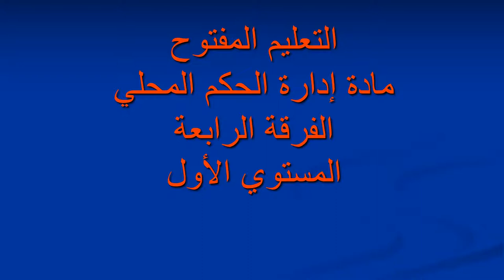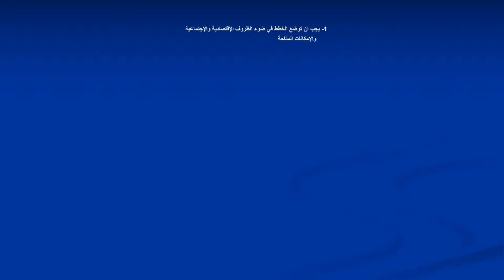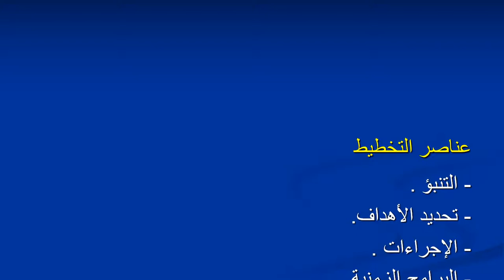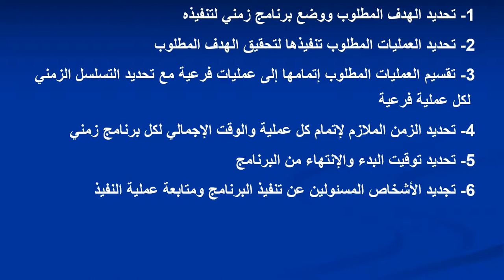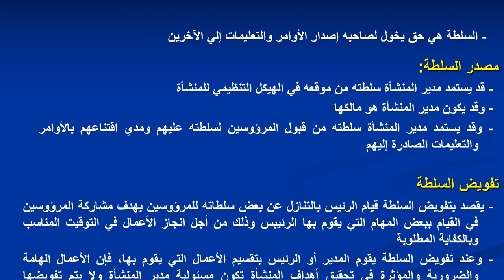تنظيم وإدارة - المستوي الرابع - إدارة الحكم المحلي - د/ علا كمال - التخطيط